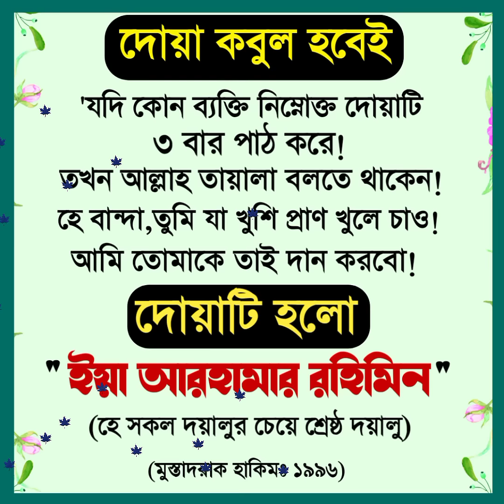এই দোয়াটি পড়ে যা চাইবেন তাই পাবেন🔥 | Dua Kobul Howar Amol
যাদের দোয়া কোনভাবেই কবুল হচ্ছেনা!তাদের জন্য আজকের এই দোয়া কবুলের শ্রেষ্ঠ আমল/Dua kobuler dua টি অত্যন্ত কার্যকরী একটি আমল ও দোয়া।এটি পড়ে যা চাইবেন তাই কবুল হবে ইনশাআল্লাহ!

মনের আশা পূরণের জন্য সূরাটি শুধু একবার সম্পূর্ণ শুনুন

shorts
shorts video
youtube shorts
yt shorts
trending shorts
viral shorts
islamic shorts
dua